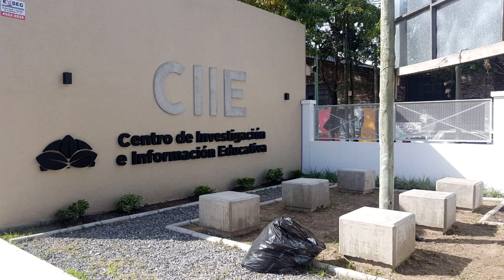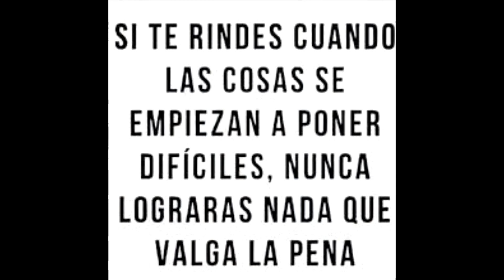Nuevo CIIE Esteban Echeverria. Marzo 2021.